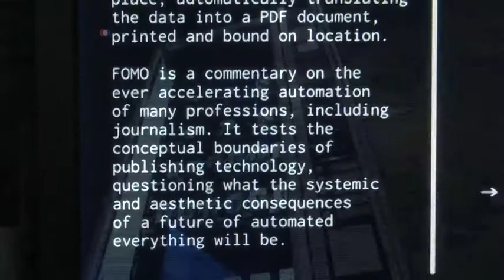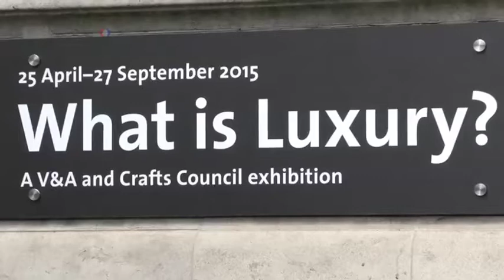موزه تجملات در لندن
تجملات،برای برخی،به معنای جواهرات پر زرق و برق است و برای برخی دیگر مسافرت های گران قیمت ۵ ستاره.ولی امروز چه چیزی براستی تجملی و لوکس محسوب می شود؟در موزه ویکتوریا و آلبرت لندن نمایشگاهی به بررسی مفهوم لوکس یا تجملی در دوران گذشته حال و آینده پرداخته به امید این که پاسخی برای این پرسش پیدا کند.